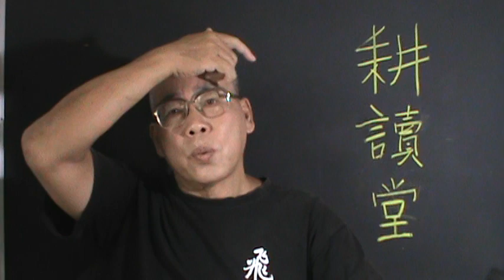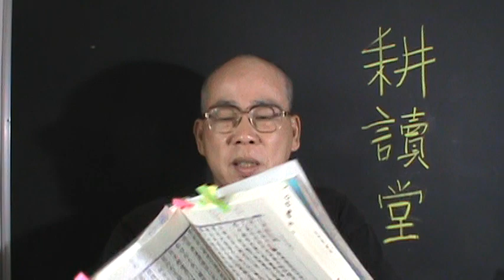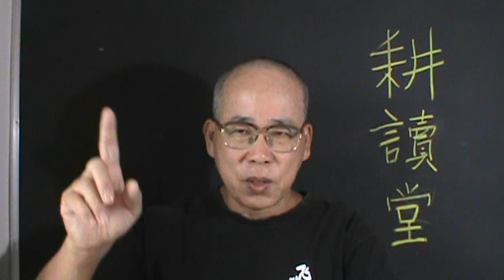月兔傳說 A Rabbit in the moon 【大唐西域記】